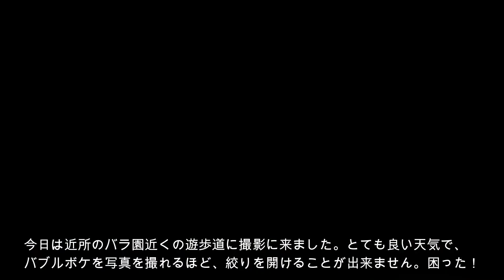ジャンクフィルムカメラ ALTIX n 3300円でデジタル撮影/ドイツ製カメラ本体は整備しただけで無改造、Trioplan 50mm F2.9 バブルボケは動画なら簡単、写真も頑張れば撮れました！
東京で見つけたジャンクのALTIX-Nを修理して、改造しないままデジタル撮影をしてみました。その工夫と撮影結果を紹介します。
フィルムの代わりにジャンクのNEX-5をもとにした自作のデジタルバックを作成し、合体させました。
戦前のドイツで開発されたALTIXシリーズの最終型で、戦後東ドイツの国営企業が作ったものです。
レンズ交換式で、Meyer Optik Gorlitz製人気レンズのTRIOPLAN 1:2.9/50がついていますが特殊なマウントのため、とても安く手に入ったりします。今回は本体につけたまま、写真と動画をデジタル撮影してみました。
明るいなかでの写真は大変でしたが、バブルボケ動画、簡単に、きれいに撮れます。これは撮影の技として使える気がしますね！
今回は本体の整備が足りず、苦労も多かったですがそれも楽しいものです。